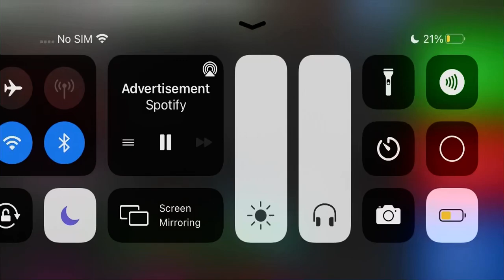Trading in murder mystery 2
Roblox is a global platform where millions of people gather together every day to imagine, create, and share experiences with each other in immersive, user-generated 3D worlds